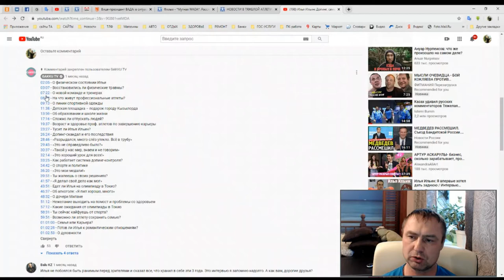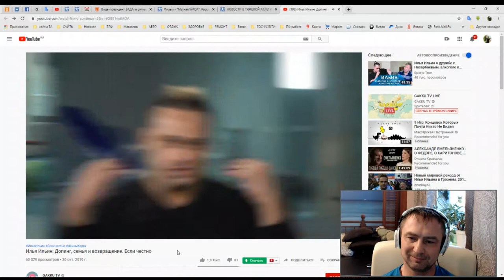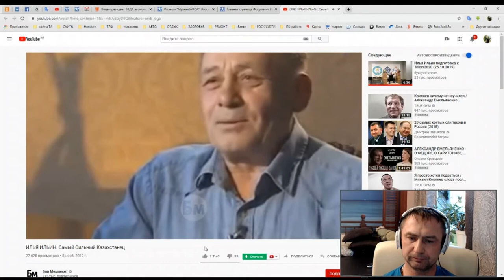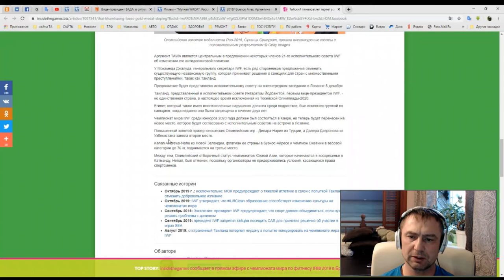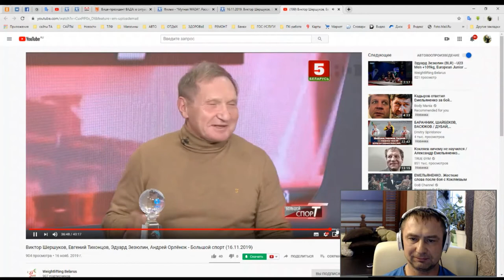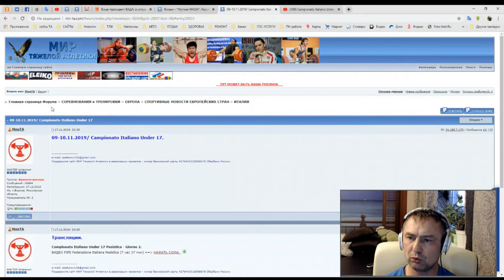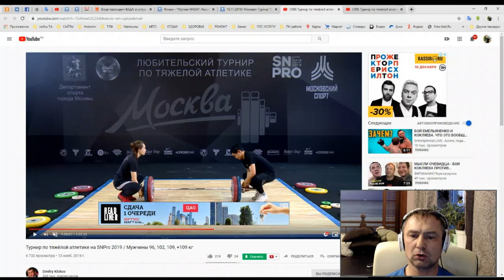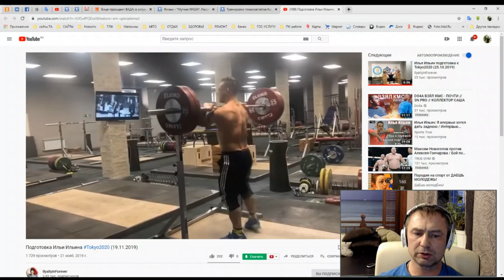НОВОСТИ -ТА (#18-2019) Интервью Ильина/ Арямнов едет на ОИ?! Сайт ФТАР/ Соревнования в Европе и РФ